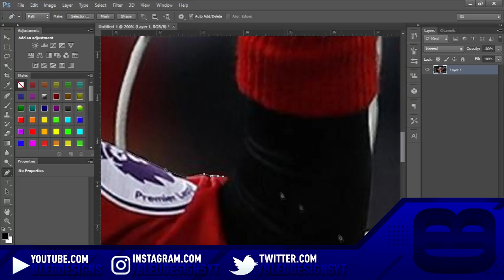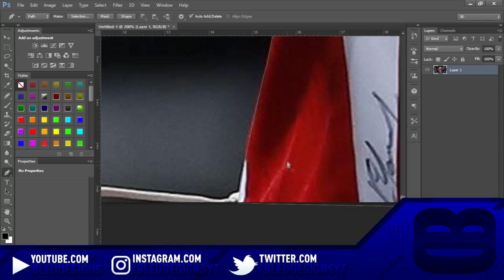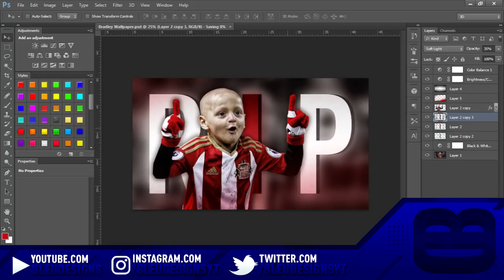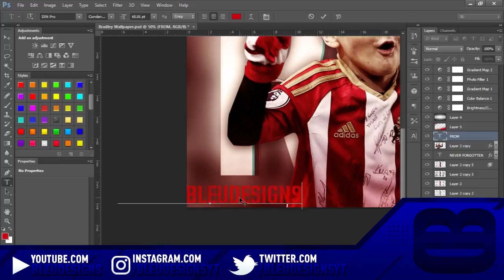RIP BRADLEY LOWERY 2011-2017 / A Bradley-Sunderland Wallpaper Speedart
RIP Bradley
Appreciate life man...
Jermain Defoe is a legend by the way...

-BleuDesigns / Bleu Designs